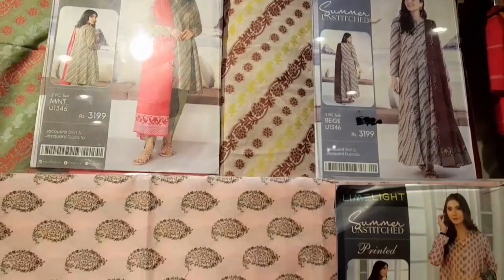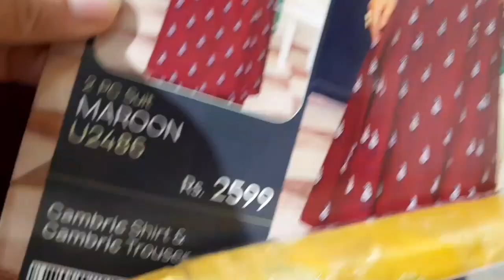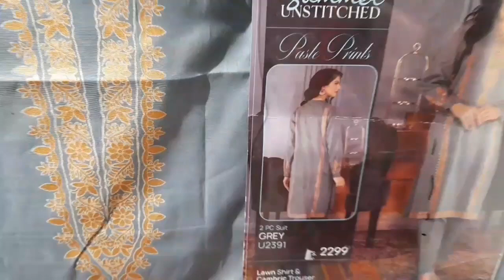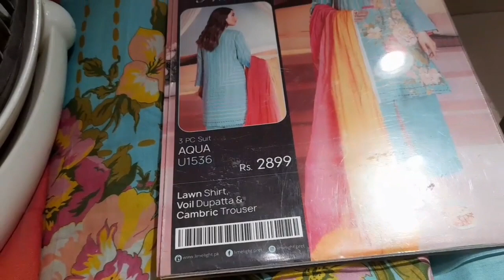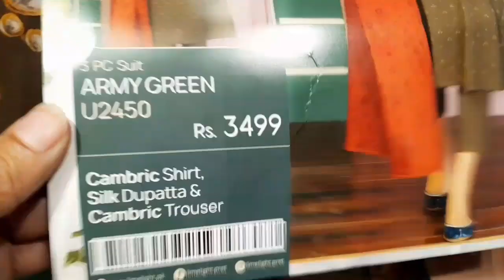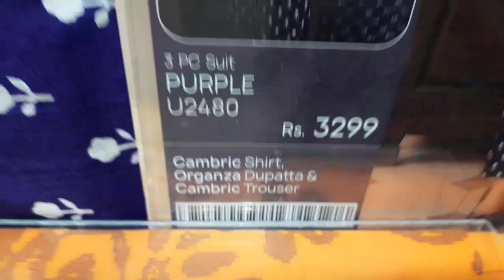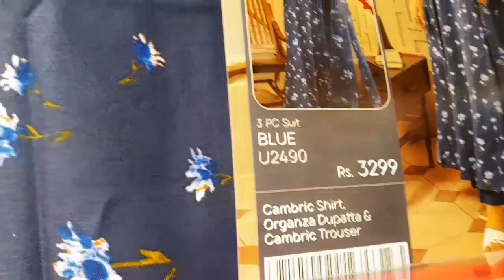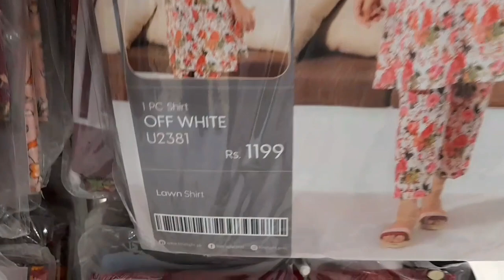Limelight new cambric collection 2022// 2 piece & 3 piece unstitch cambric dresses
limelight new cambric collection 2022/2 piece & 3 piece unstitch cambric dresses reasonable price